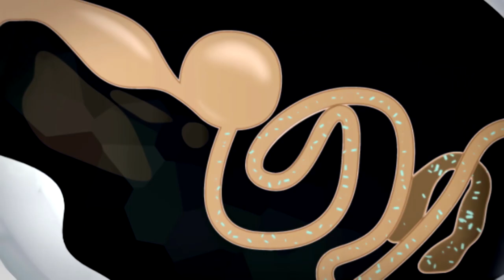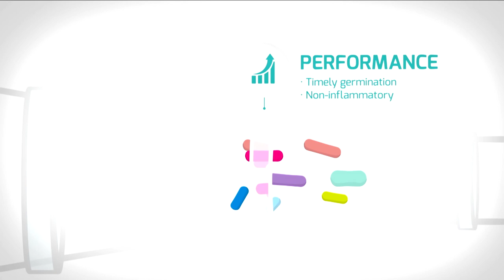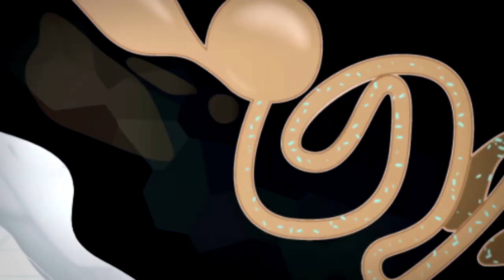Alterion® introduction # 1/5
Alterion®, is the first probiotic for poultry in Adisseo "Health by Nutrition" range. It has been developed in collaboration with Novozymes to provide consistent results